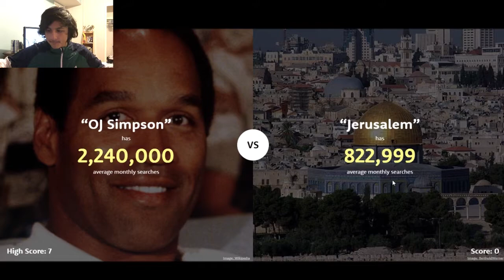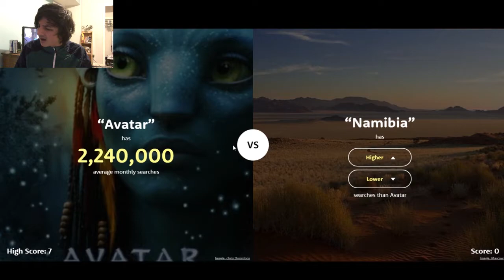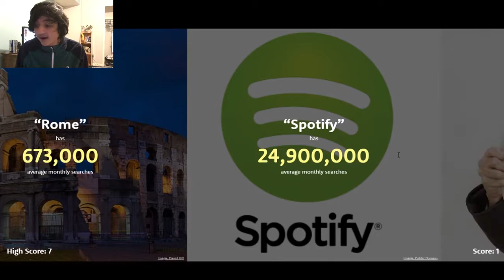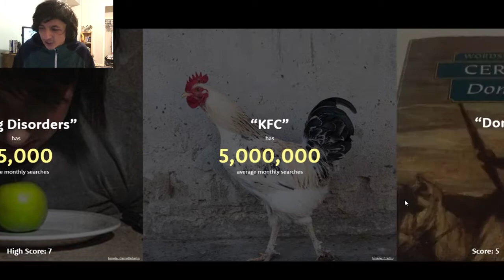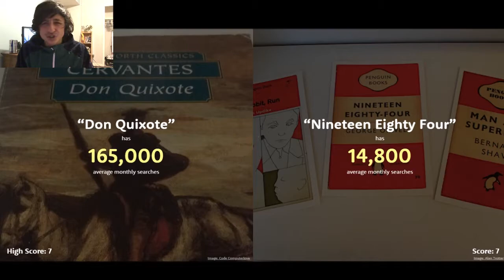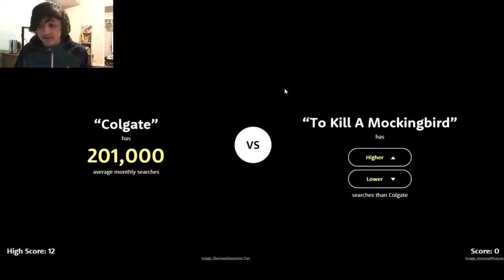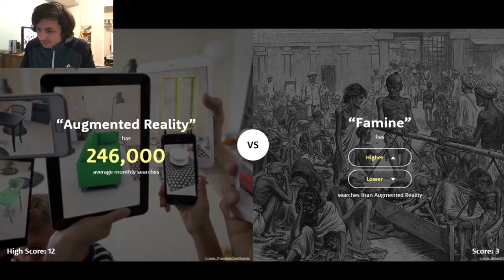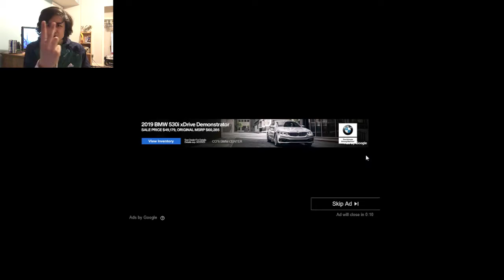EPIC HIGHER OR LOWER CHALLENGE!! I EAT A HABANERO PEPPER IF I LOSE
EPIC HIGHER OR LOWER CHALLENGE!! I EAT A HABANERO PEPPER IF I LOSE. It end up only being a jalapeno because they didn't even have habanero peppers but it still counts